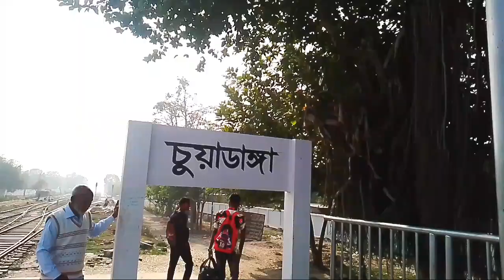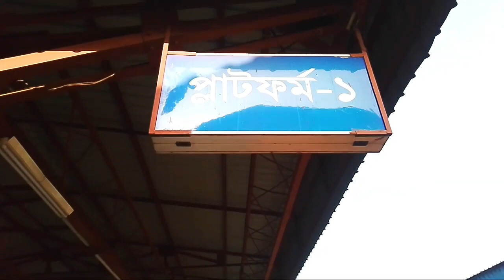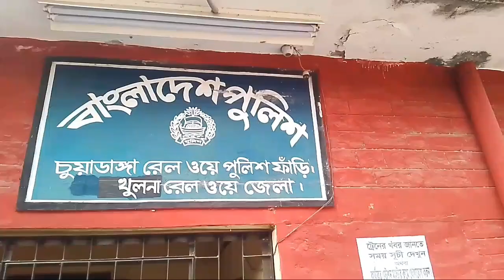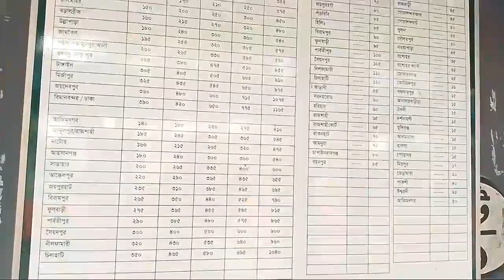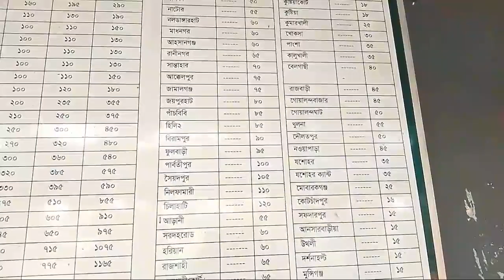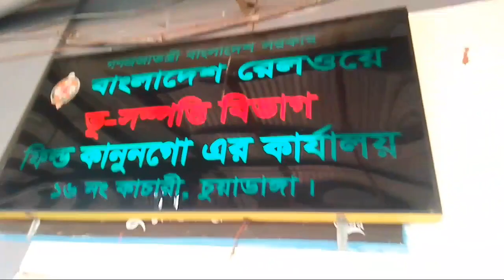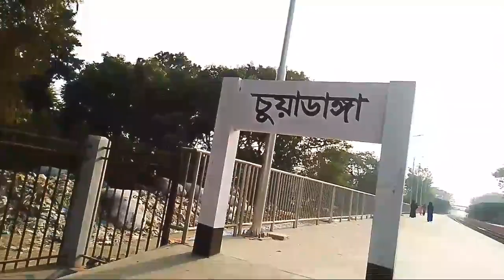বাংলাদেশের সর্বপ্রথম বৃহত্তম রেলওয়ে স্টেশন।। চুয়াডাঙ্গা রেলওয়ে স্টেশন।।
এই চুয়াডাঙ্গা রেলওয়ে স্টেশন বাংলাদেশের সর্বপ্রথম রেলওয়ে স্টেশন। ১৮৫৯ সালে এই রেল-লাইনের কাজ শুরু হয়েছিল এবং ১৮৬০ সালে চুয়াডাঙ্গা রেলওয়ে স্টেশন নির্মিত হয়েছিল। এরপর ১৮৬২ সালের ১৫ নভেম্বর চুয়াডাঙ্গা রেলওয়ে স্টেশন চালু করা হয়েছিল। তখন চুয়াডাঙ্গা জেলার দর্শনা থেকে শুরু করে কুষ্টিয়া জেলার জগতি স্টেশন পর্যন্ত রেল-লাইন তৈরী করা হয়েছিল। পরবর্তী সময়ে ধীরে ধীরে বাংলাদেশের আরো বিভিন্ন জেলায় রেল-লাইন তৈরী করা হয়।